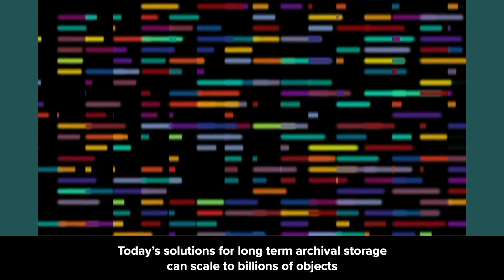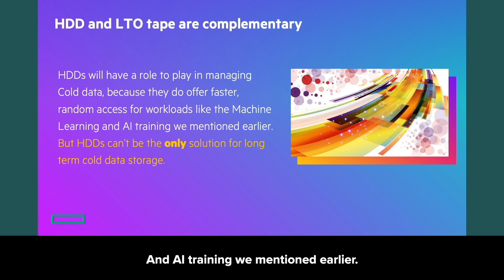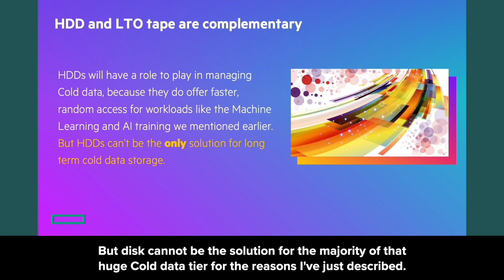Tape and Archiving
Part 6 of the new HPE tape training curriculum, ‘Why and How to Sell HPE Tape in 2024’